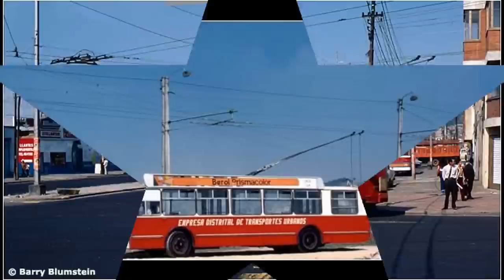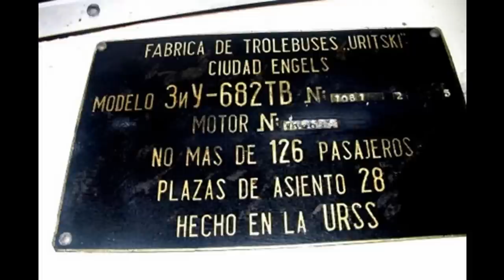Der letzte Oberleitungsbus in Kolumbien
Es gab ZiU Oberleitungsbusse in Kolumbien zwischen 1967 und 1991.

Nach dem Ende der O-busera wurden alle Trolleybusse für Fahrzeugrecycling vorbestimmt.

Glücklicherweise konnte Herr Nelson Herrera einen Trolleybus retten und zum Café  umbauen.

The Wonderful Trolley Cafe

The Bogotá trolleybus system closed in August 1991. The vehicles were collected in the trolleybus yards on Av. Chile and in a field near Parque Jaime Duque in Briceño, a town 40 km north of the capital. All had been sold to a scrap dealer, but remained untouched, unprotected and exposed to the elements for the next two decades.

In 2009 Bogotá resident Nelson Herrera visited Briceño and learned that the vehicles were finally to be destroyed. He returned several times, acquired permission to enter the grounds and took the following photographs in July and August 2010.

The last photograph shows trolleybus 2088, which Sr. Herrera purchased from the scrap dealer, along with spare parts and other pieces that he needed. He decided to rebuild the vehicle as a café.

Sr. Herrera had the vehicle transferred to a vacant lot in Bogotá, where he began its restoration.

The colors were matched exactly to the colors that appeared on the vehicles during operation.

The coat of arms of The City of Bogotá and the "ZiU" logo (Cyrillic lettering) of the Uritsky company in the Soviet Union, which built the trolleybuses in the 1970s.

Finally, with restoration complete, Bogotá trolleybus 2088 was placed on display in the Parqueadero Milenio (parking lot) on Calle 28 near the city center [see map below]. Sr. Herrera says that it took eight months of negotiations with municipal authorities to obtain permission to place the vehicle in this location and convert it to a café.

What a contrast with the vehicle's scrap yard location only a few months before! Number 2088 is now  the only trolleybus in existence in Colombia! All the other trolleybuses in the two scrap yards were destroyed.

Nelson Herrera: trolleybus 2088's hero, savior, restorer, new owner and -- now -- chef. It is closed Sundays.

The Trolley Café is located on the south side of Calle 28, between Carreras 13A and 14. The word Carrera (boulevard) is sometimes abbreviated "K". Carrera 14 is also known as Avenida Caracas, was once the path of a steam railroad, and today is traversed by the city's Transmilenio bus rapid transit. Trams ran on Carrera 13 (but not on 13A) until 1951. Trolleybuses ran on Carrera 14 until 1991. Both trams and trolleybuses ran on Calle 26. [Google Maps]

Reference: Morrison, A., 2011. The Wonderful Trolley Cafe. [online][viewed 5th of January 2013].

Courtesy to Sr. Nelson Herrera, Mr. Allen Morrison, Sr. Henry Peraza, Sr. Claudio Bellon, Mr. Richard Yudin, Sr. Gustavo Arias, Mr. Allan de Koningh, Mr. Jacques Pèrenon, Mr. Mike Ceaser of Mike's Bogota Blog, Mr. Nocolas Van Hoff's photostream  and Mr. Barry Blumstein.

All rights of the used pictures belong to them and the website tramz.com.

This slideshow was created as a token of respect towards Sr. Nelson Herrera, who deserves to be called Hero !

It is my dream some day to visit the Trolley Cafe in Bogota despite the fact that before reading the story on tramz.com and Mike's Bogota Blog, Columbia was very high on my list of places which I should avoid. I was wrong because despite all the problems of Columbia, I have realised that there live some of the best people in the world !

I have used the song "Into A Fantasy (Short Cj Stone Meets Mr. Phillips Edit)"  and You Tube Video Creator.

Also, I have used some of the Lyrics of the song "Aus den Ruinen"  from L'ame Immortelle.

P.S. I have seen on You Tube a video with some great footage of the 1979 Trolleybus operation in Bogota:

According to the Journal of the UK National Trolleybus Association  - Trolleybus Magazine Vol. 49 No. 307 January-February 2013,  "the Trolley Café had closed by January 2012. It was advertised for sale in July, having been moved to an unknown location."

Further report from Trolleybus Magazine Vol. 49 No. 311 September-October 2013 states that  "the Trolley Café  was moved to the Autodromo de Tocancipa, a car-racing track in the town of Tocancipa, about 30 km north of Bogota, and reopened for business there in July 2012."

I don't understand Spanish but the video about the more recent developments of the Trolley Café is well worth watching: